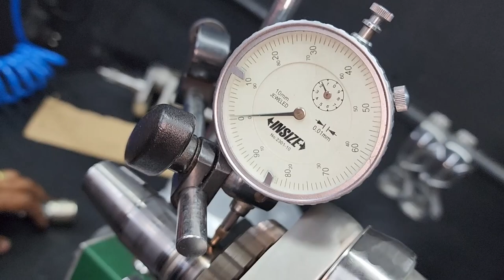TWISTER PIRATÃO 86MM MONTAGEM DO MOTOR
💥NOSSO SITE💥

20% MAIS BARATO QUE NO MERCADO LIVRE

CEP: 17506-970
MARILÍA - SP

► 📸 INSTAGRAN @ALTOGIROMOTOSOFICIAL

👇QUER PREPARAR SUA MOTO? LIGUE JÁ!👇

📞 CONTATO PROFISSIONAL